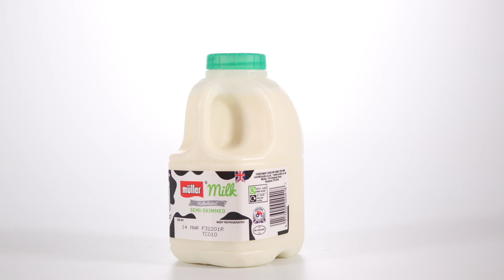FUNNY KIDS BUY A NEW CAR ❤ Play Doh Cartoons For Kids